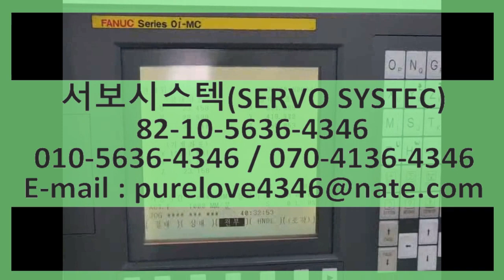화낙모듈 점검하기 FANUC SERVO AMPLIFIER MODULE A06B-6096-H301